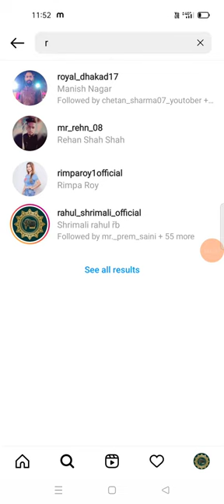Apne Instagram ID per follow badhana 101% real trick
अपने अकाउंट को Professional account में बदले
ज्यादा लोगो तक पहुंचने के लिए Ads का इस्तेमाल करे
दोस्तों और family members को tag करने को कहे
Followers बढ़ाने की एप्प्स का इस्तेमाल करे
Collaborate करे दूसरे क्रिएटर्स के साथ
कैसे 5 मिनट में Instagram पर 1k अनुयायियों पाने के लिए?
Instagram par followers kaise badhaye : आज दुनिया के सभी सोशल मीडिया Platform और नेटवर्क में से इंस्टाग्राम भी काफी ज्यादा पॉपुलर सोशल मीडिया प्लेटफॉर्म है जहां पर करोड़ों active लोग है आजके समय में लगभग internet का उपयोग करने वाला हर कोई Instagram का उपयोग करता है आप आदमी के साथ आज politicians से लेकर actor, actress और सभी celebrity’s Instagram का उपयोग करते हैं सेलीब्रिटी के तो लाखों followers होतें है पर एक आम इंसान के तो 50-100 भी नहीं होतें है लेकिन अगर 5 से 10 हजार followers भी हो तो बहुत अच्छा लगता है। इसीलिए आज में आपको बताऊंंगा की Instagram पर follower कैसे बढ़ाए जिसे जानने के बाद आप भी Instagram पर follower बढ़ा सकते हैं।